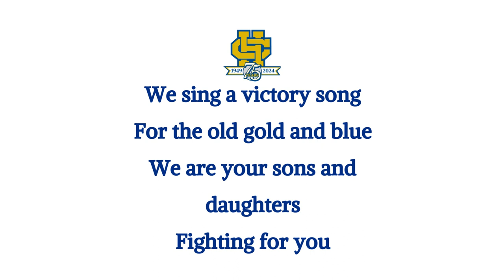Learn the Bishop Heelan Fight Song!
Every year, Bishop Heelan welcomes new families to our schools. For those of you who are new, we welcome you and hope your experience is "A Lifetime Advantage."
One of the songs frequently played at athletic contests, assemblies and some Fine Arts events is the "Heelan Fight Song."
If you're new or if you need a refresher on the lyrics, sing along and learn! At the end, watch the marching band play it at the 2023 IHSAA boys basketball tournament.